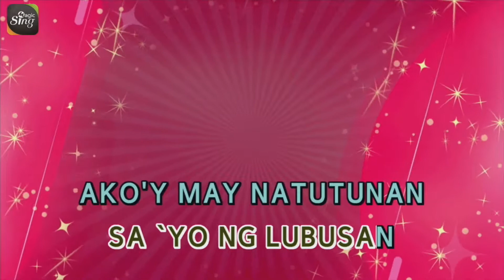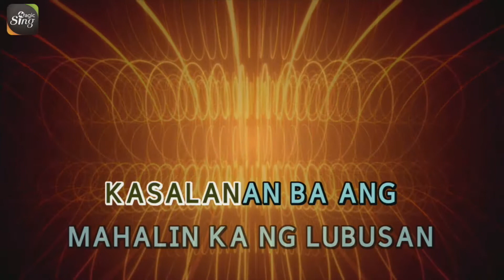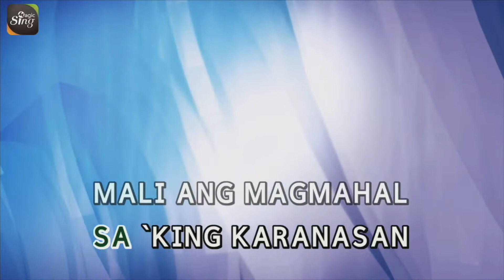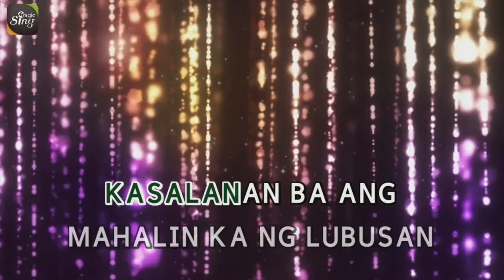[MAGICSING Karaoke] MEN OPPOSE_KASALANAN BA karaoke | Tagalog